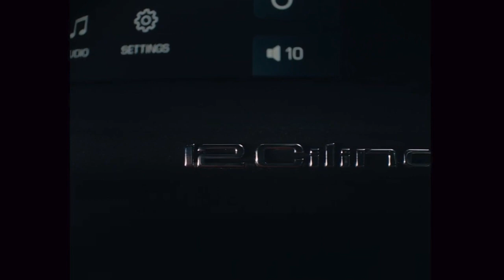2025 Ferrari 12Cilindri With a 820 HP V12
Various modifications have been made to the firm’s flagship 6.5-liter naturally-aspirated V12 to increase power.

Overhauled exterior and interior designs give the 12Cilindri a more refined design than its predecessor.

The Italian marque is yet to announce pricing details for the Coupe and Spider models in the U.S.

Ferrari’s latest and greatest front-engined grand tourer has arrived, aptly named after its heart: the naturally-aspirated V12 engine. Dubbed the 12Cilindri (Italian for “12 cylinders”), it replaces the 812 Superfast in the brand’s lineup. Both Coupe and Spider versions have been unveiled at an exclusive event held in Miami Beach.

The 12Cilindri is powered by the Italian marque’s flagship 6.5-liter naturally-aspirated V12. The capacity of this engine hasn’t been increased for the new model but modifications have been made to it, allowing it to rev to 9,500 rpm and churn out 819 hp and 500 lb-ft (678 Nm) of torque.

A key upgrade made to the V12 is the adoption of titanium con rods that reduce rotating mass by 40% compared to steel con rods. Ferrari is also using a new aluminum alloy for the pistons and has installed a rebalanced and lightweight crankshaft. Formula 1-derived steel valvetrain sliding finger followers have also been fitted with a Diamond-Like-Carbon coating, reducing the coefficient of friction and improving the engine’s mechanical efficiency.

The manifold and plenum are more compact, the torque curve has been optimized at all engine speeds, and new software has been installed to adjust the maximum torque available depending on the gear selected. Coupled to the 6.5-liter unit is an eight-speed dual-clutch transmission.

Ferrari says the 12Cilindri Coupe can hit 100 km/h (62 mph) in 2.9 seconds, 200 km/h (124 mph) in 7.9 seconds, and top out at 340 km/h (211 mph). The Spider is slightly slower, requiring 2.95 seconds to hit 100 km/h and 8.2 seconds to reach 200 km/h. The Coupe weighs 1,560 kg (3,439 lbs) dry while the Spider is 1,620 kg (3,571 lbs) dry.